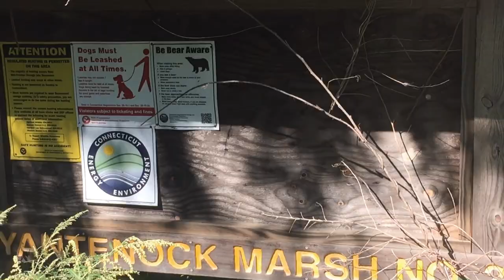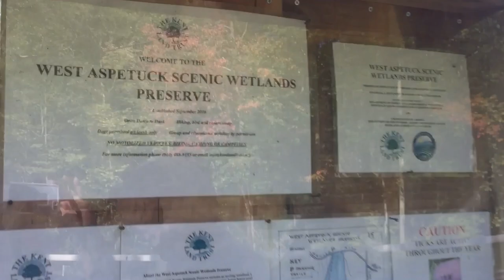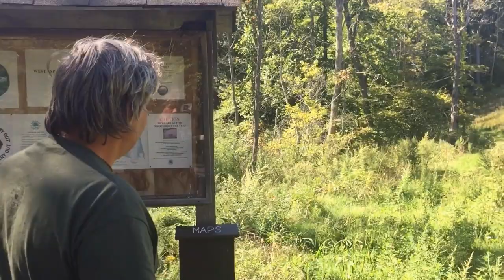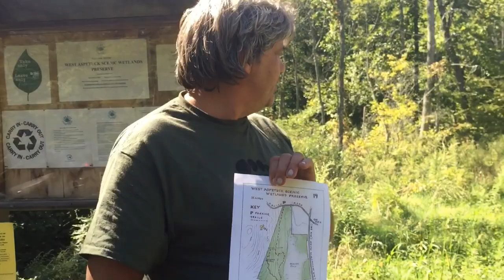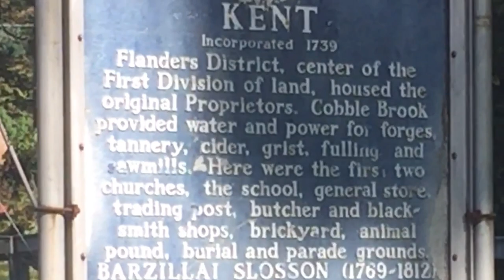CCIS | Field Investigation #120 | Bigfoot | Sasquatching | Kent CT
We found some possible Squatchevidence and we were just driving around! next time will be back for more and prepared for action! Don't miss this one!

At CCIS, we go to where our next adventure takes us! Come with us, have some squatching fun! Join colinhaskins team on his quest for the unknown.

Check out our onlocation videos, putting cool outdoor squatchy places on the map or check our new field investigations on Cryptid at YouTube.

Become part of our research team or join our location adventures!